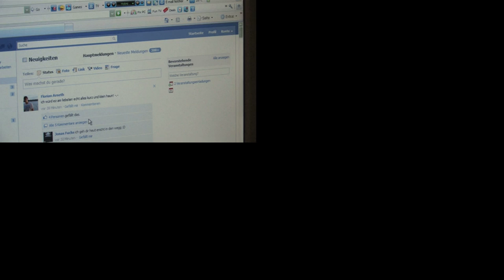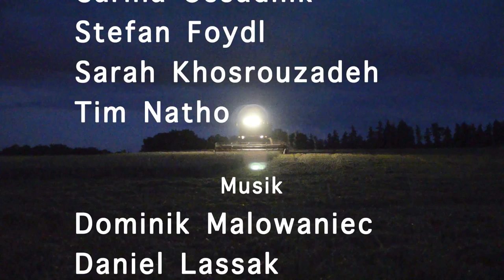Naturfilm Sheep & Brown Sommer 2011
Dies ist unser Beitrag zu dem Naturfilmwettbewerb, "dein Blick in die Natur" der Münchner Hofpfisterei.
Der Film wurde mit dem Preis in der Kategorie "Generation Facebook" ausgezeichnet.

Regie und Schnitt: Tim Natho